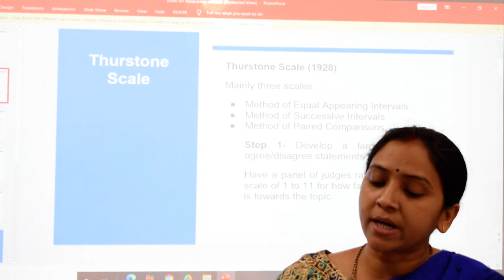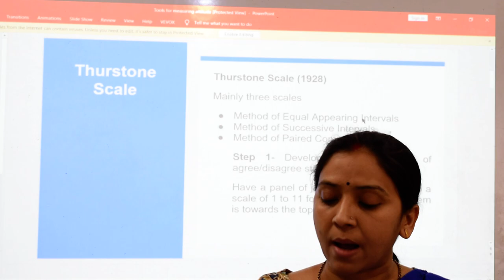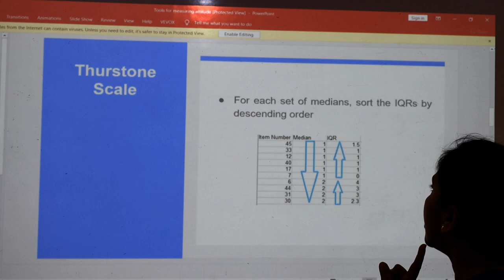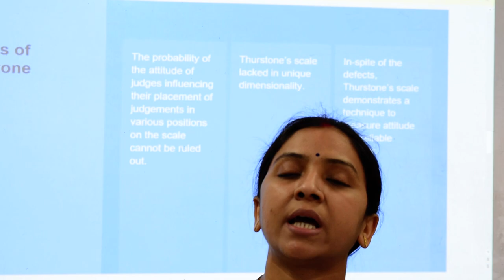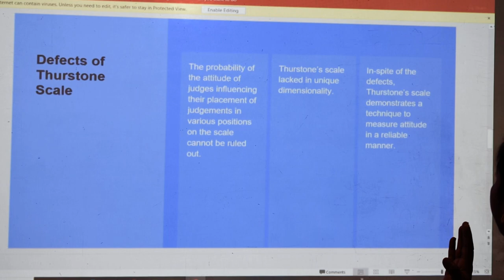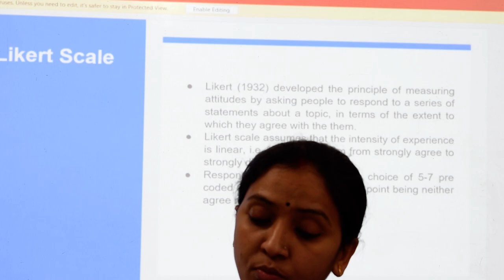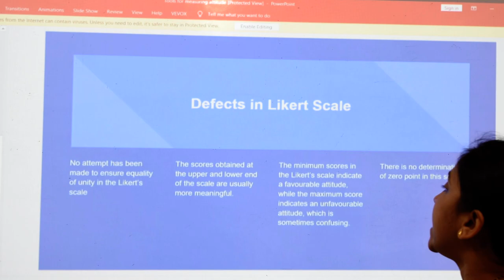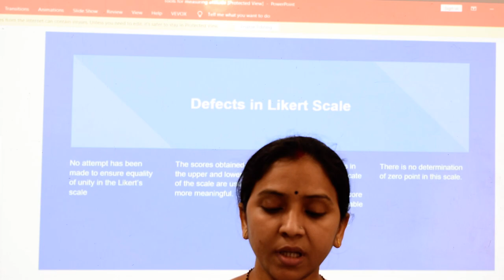Tools for measuring attitude